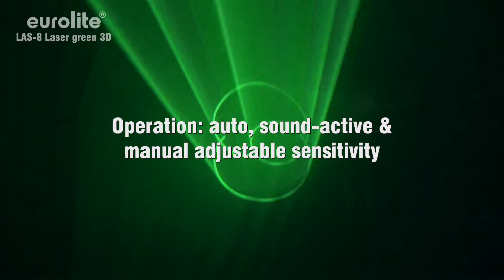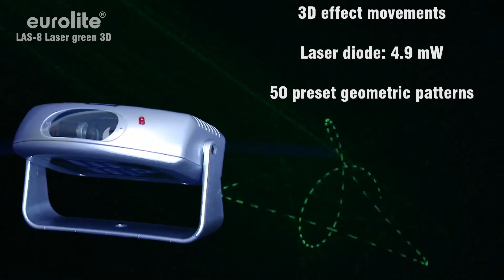EUROLITE LAS-8 Laser grün 3D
Beeindruckende Laserspiele

Laser der Klassifikation 3R

Funktionsmodi: Auto, Sound-Aktiv & Manuell einstellbare Empfindlichkeit

3D Effekt-Bewegungen

50 voreingestellte geometrische Muster

Spannungsversorgung über mitgeliefertes Netzteil

Laser-Diode: 4,9 mW

Laserfarbe: grün

Extrem geräuscharm

Lieferung im Vierfarbkarton

Vor Gebrauch Anleitung lesen. Aufbau, Justage und Betrieb des Lasers nur durch qualifizierte und geschulte Personen! Niemals das Gehäuse öffnen!
Fascinating laser games

Laser with the classification 3R

Operation: auto, sound-active & manual adjustable sensitivity

3D effect movements

50 preset geometric patterns

Power supply via power unit included in the delivery

Laser diode: 4.9 mW

Laser color: green

Low noise

Comes in a 4-colour-carton

Read user manual before use. Laser installation, alignment and operation only by qualified and trained personell! Never open the housing!